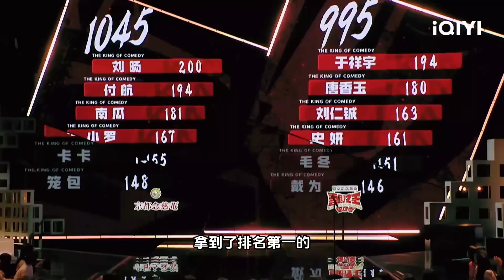如何填充你的能量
做一个卷出天际的人，还是躺平过一生？教你个方法……刘旸